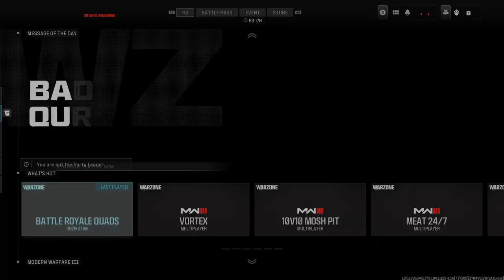THE BEST NON PRO GOLF STREAM ON TWITCH AND TALKING SOME GUFF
THE BEST NON PRO GOLF STREAM ON TWITCH AND TALKING SOME GUFF -- Watch live